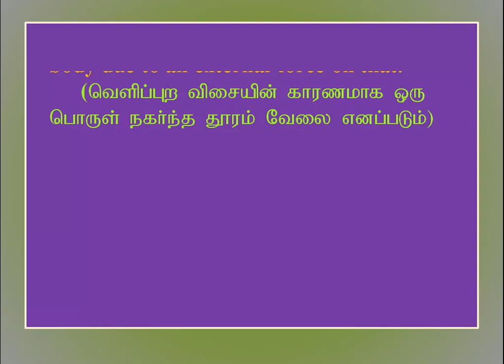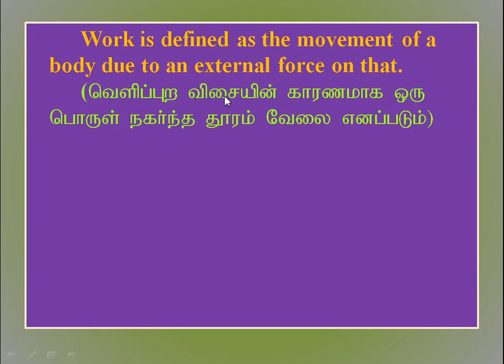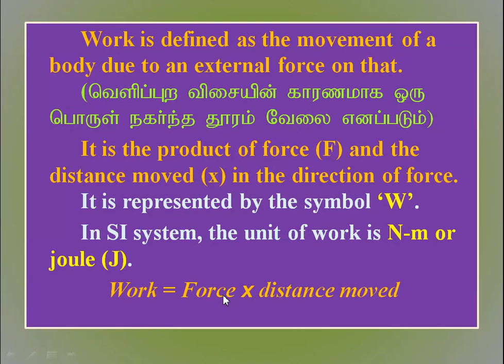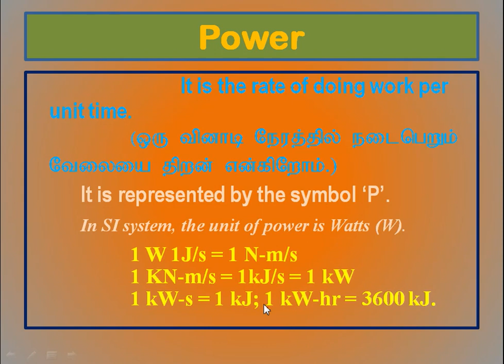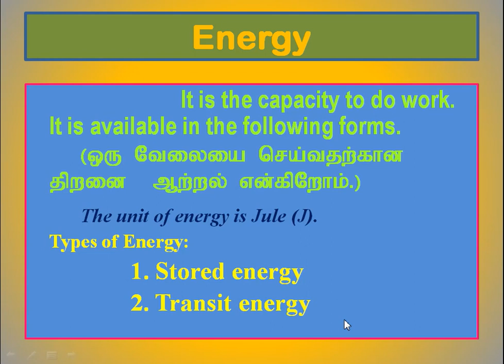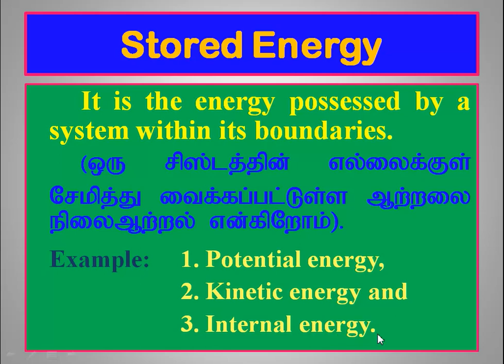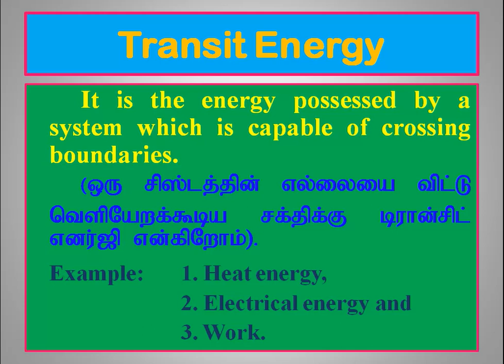Work, Power, Energy in Tamil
Work, Power, Energy in Tamil, what is work, what is power, what is energy, easy explain in tamil about work,